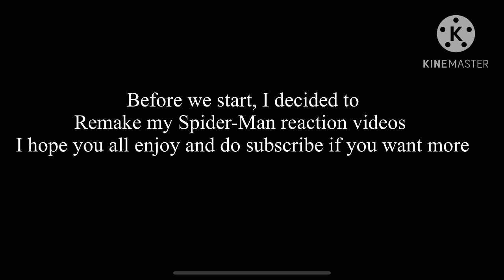Mha reacts to why jamason hates Spider-Man